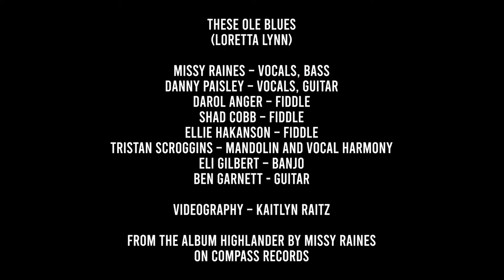"These Ole Blues" Official Video, Missy Raines & Allegheny w/ Danny Paisley, Darol Anger & Shad Cobb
"These Ole Blues" Missy Raines & Allegheny Feat. Danny Paisley,  & triple fiddles of Darol Anger, Ellie Hakanson, and Shad Cobb.  The first single from the album Highlander on Compass Records (February 2024).

Allegheny is Ben Garnett on guitar, Ellie Hakanson on fiddle, Eli Gilbert on banjo, and Tristan Scroggins on mandolin.

Danny Paisley - Vocals
Missy Raines - Bass,  Vocals
Tristan Scroggins - Mandolin, Vocals
Ben Garnett - Guitar
Eli Gilbert - Banjo
Ellie Hakanson - Fiddle
Darol Anger - Fiddle
Shad Cobb - Fiddle

Recorded and Mixed by Ben Surratt at Compass Records and Ben's Place, Nashville TN
Videographer:  Kaitlyn Raitz

Released on Video 5/24/23

 Written by Loretta Lynn.